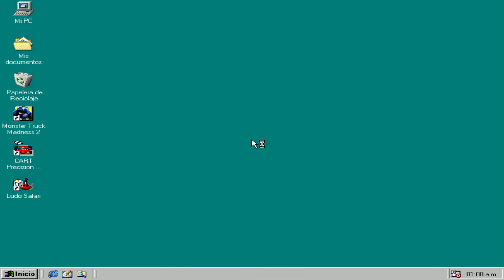Simplemente LUDO SAFARI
Juego de mi infancia, allá por finales de los años 90'. Simplemente un ludo, pero Ludo Safari

¿Quieres jugarlo? Hay que hacer un par de maromas:

1.- Descarga el juego (En el entendido que es algo en extremo de pillar, probablemente caiga en la categoría de "Abandonware")

2.- Ahora, no es tan simple llegar, instalar y jugar, necesitarás un computador con... ¿Windows XP al menos? No sirve "Ejecutar con compatibilidad [[Windows Antiguo]]. Tuve que emular un PC con Windows 98. Para ello, utilicé el siguiente tutorial:

3.- Con nuestro hermoso emulador de Windows 98 listo, no es llegar e instalar. Debes instalar un archivo específico si bajaste el juego del link del punto número uno:
CD:\SETUPS\NewSafariValue.exe
Se supone que es una especie de recopilación de juegos antiguos, pero no he probado ningún otro, sólo el Ludo Safari.

Características le Gaming PC:
- Nvidia RTX 3080 Ti MSI Gaming X Trio
- Rode Rodecaster Pro II

Características le Recording/Streaming PC:
- 16 GB Memoria Ram
- 1 TB Western Digital HDD x 2 @7200 RPM